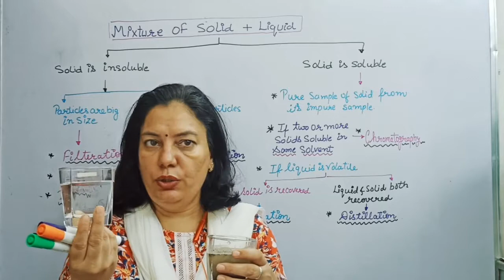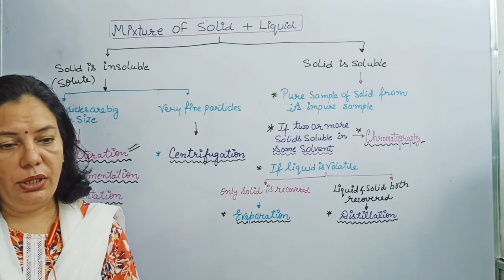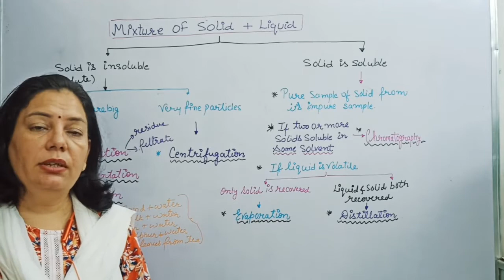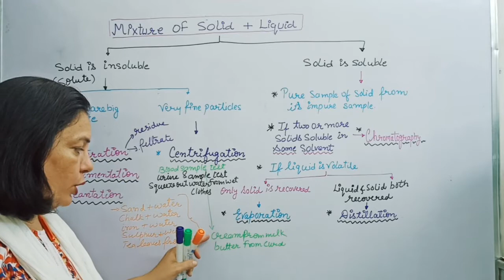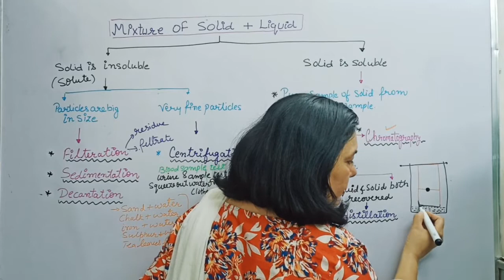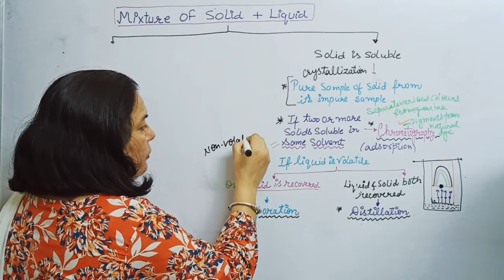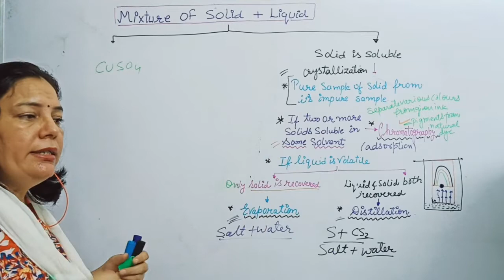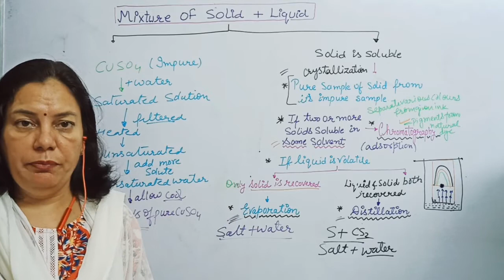Separation Techniques#3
seperation techniques
centrifugation
seperation by magnetism
sedimentation
evaporation
fractional distillation
distillation